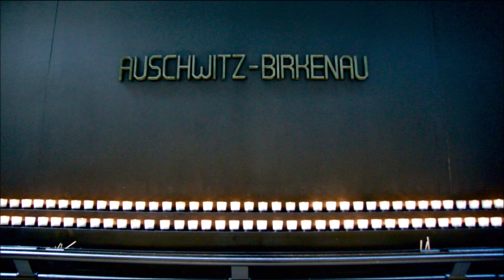Israel Uncensored: PA Daily Calls for Murder During International Holocaust Gathering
As over 40 world leaders are set to arrive in Jerusalem this week to commemorate the 75th anniversary of the liberation of Auschwitz, a PA columnist has advocated for murder in order to disrupt the ceremonies. On today's Israel Uncensored with Josh Hasten, Maurice Hirsch Head of Legal Strategies for Palestinian Media Watch discusses how the PA in recent weeks has stepped up it's anti-Israel incitement, and along with this call for murder, has launched blood libel campaigns accusing Jews of desecrating the Temple Mount - in order to rile up the masses towards terror and violence.

Photo Credit: Flickr / Ted Eytan